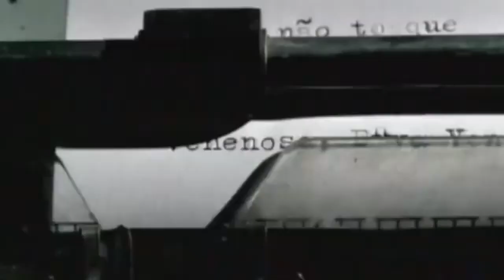JORNAL DA TV SBN - 10/05/2023 –Morre aos 75 anos a cantora Rita Lee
• Bazar Especial das Mães será nesta 4ª feira na Paróquia Nossa Senhora Aparecida
• Polícia Militar registra ocorrência de posse irregular de arma de fogo no bairro 31 de Março
• Rita Lee por pouco não foi Bárbara: pai de ícone do rock brasileiro queria homenagear cidade natal do interior de SP